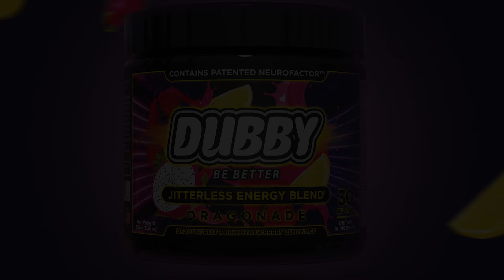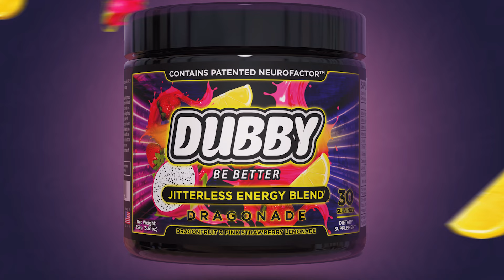Gran Turismo 7: Calling All GT7 Drivers! Help!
A look at possibly the DIRTIEST GT7 Driver I have ever come across

If you would like to donate to The Mental Health Foundation UK.. Please follow this link

My Gear..